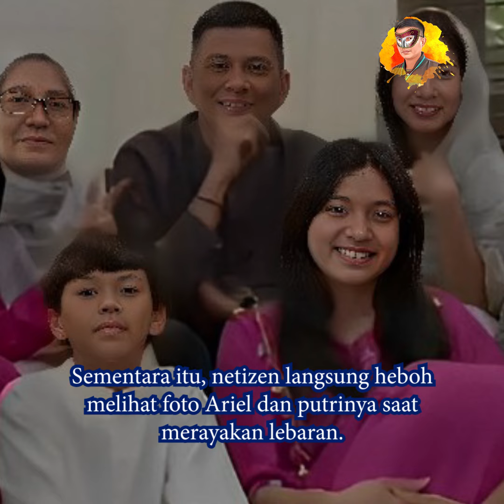Cantiknya Anak Gadis Ariel NOAH Saat Rayakan Lebaran Bareng sang Ayah.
Cantiknya Anak Gadis Ariel NOAH Saat Rayakan Lebaran Bareng sang Ayah. Ariel NOAH juga merayakan hari spesial itu dengan putri kesayangannya, Alleia Anata. Hal itu diketahui dari unggahan di akun Instagram @nazriel_irham1981 pada Rabu (10/04/2024). Di unggahan itu, akun fanbase Ariel tampak mengunggah sebuah foto.